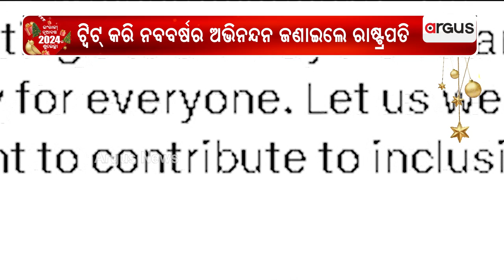President Droupadi Murmu Greets Citizens On New Year 2024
President Droupadi Murmu Greets Citizens On New Year.